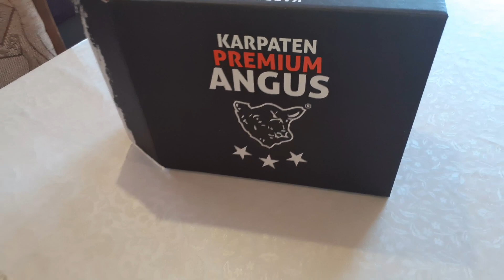TOCANITA DIN CARNE DE VITA CU MAMALIGUTA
tocanita de vita
gustoasa si simpla
reteta de tocanita
reteta tocanita de vita
cea mai frageda carne de vita
tocanita cu rosii proaspete si ceapa
gulas de vita
tocanita de vita cu legume
reteta foarte usor de pregatit
mamaliga
castraveti murati